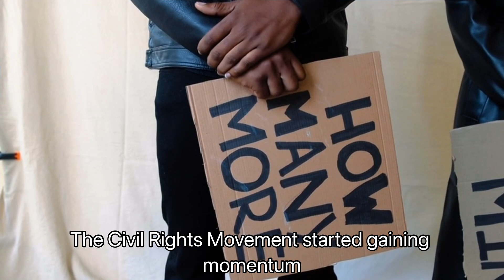Era of the 1950s